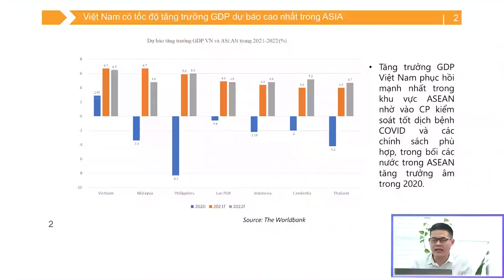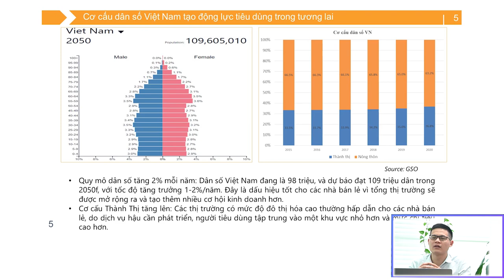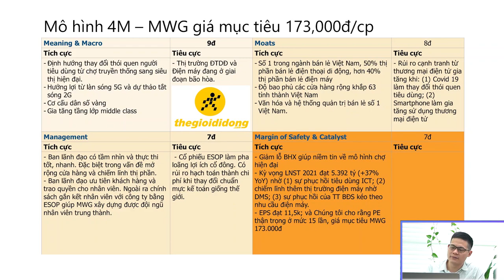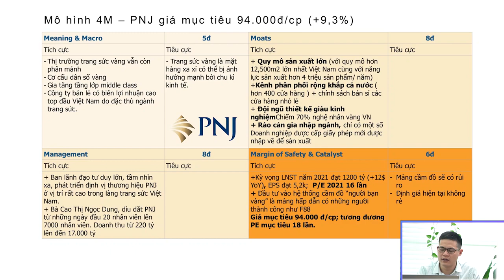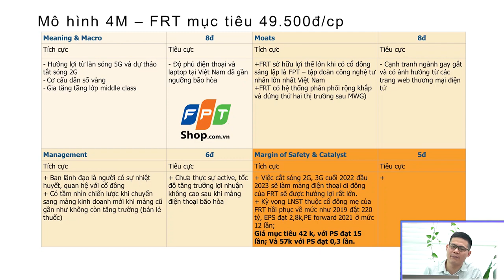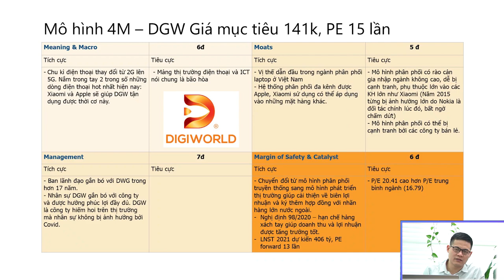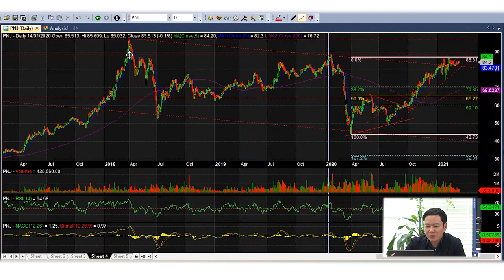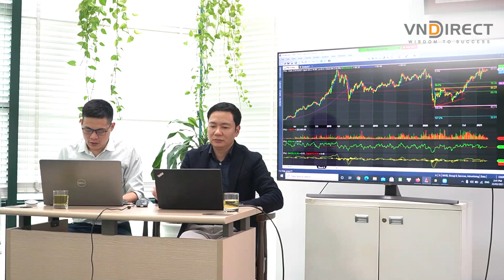TIÊU ĐIỂM ĐẦU TƯ #6 NGÀNH BÁN LẺ | VNDIRECT - DINSIGHTS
Ngành bán lẻ được kỳ vọng là "ngôi sao sáng" với sức bật và lực hút đầu tư mạnh mẽ nhất. Là một ngành hấp dẫn đi cùng với sự phục hồi của nền kinh tế sau đại dịch, những cái tên nào sẽ được xướng lên trong Tiêu điểm đầu tư số 6 lần này, hãy cùng đón xem!